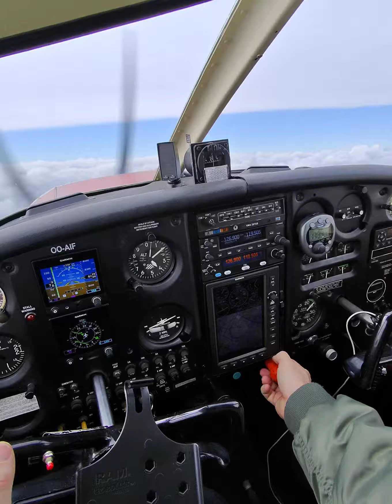sharp turn to the right and to the left with the OO-AIF 20240327